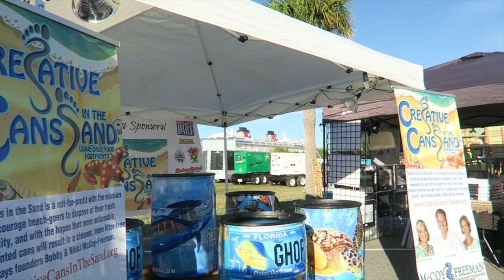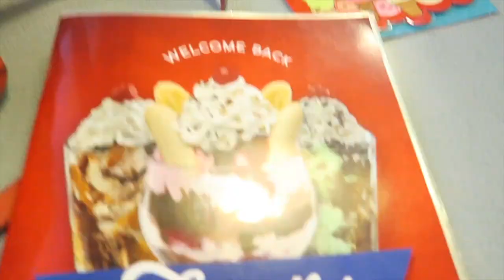Bull Riding | Seafood Fest | Disney Cruise Ship | Bat Mobile | Swimming with Sharks (Vlog #3)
My First vlog filmed with the Canon G7x!!! And I'am in love!!!

I like to post as Many Videos as I can. Making Videos is a Passion of mine! But my first priority is my Family! :) I love making videos of them to capture all the moments we too soon forget! What a great way to come back, and relive them all. My Video differ from time to time. I love making Random Videos, Vlogs, Tutorials, Skits, and I love reviewing new products!